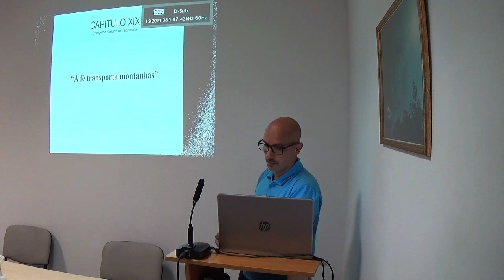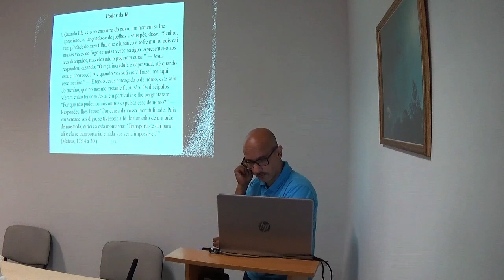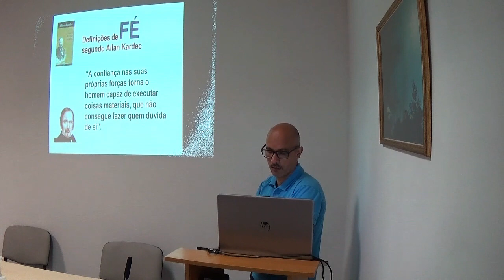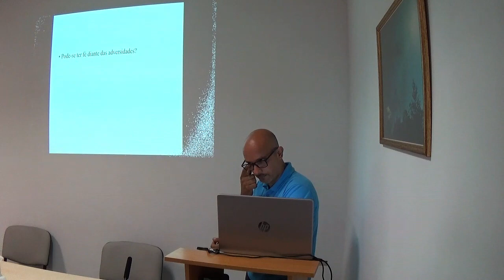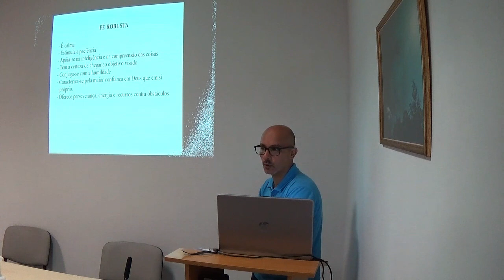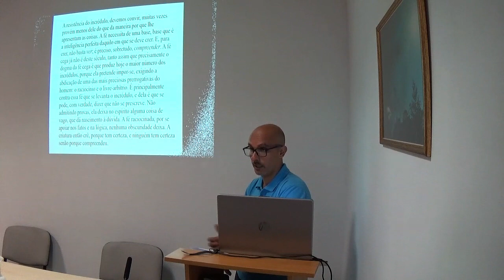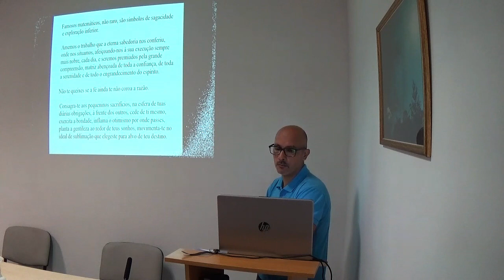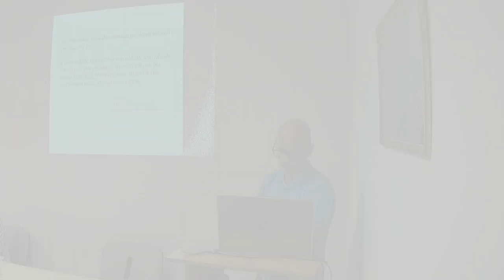ESE-Cap:XIX: “A Fé que transporta Montanhas”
Palestrante: João Vieira
7 de Julho 2023
Leça da Palmeira, Matosinhos